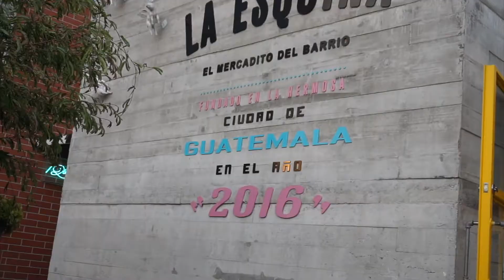Travel Vlog | Guatemala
Skip to minute 4 to pass through my horrible travel experience on the first day. Although my trip was short I was so happy and got to spend time with my family I hardly ever get to see. I hope you guys enjoy my mini vlog :)

Cómo Te Atreves - Morat